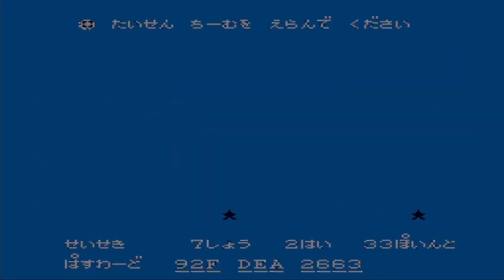[고전게임][켠왕] 열혈축구 끝까지 클리어해보았습니다^^ (오프닝부분만 제외 노 편집 영상!)